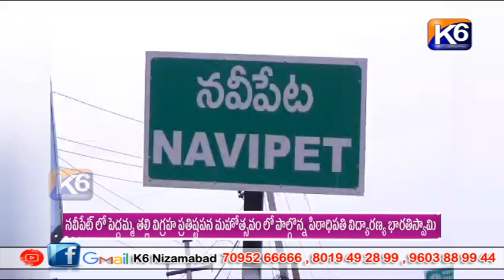నవీపేట్ లో పెద్దమ్మ తల్లి విగ్రహ ప్రతిష్టపన మహోత్సవం లో పాల్గొన్న పిఠాధిపతి విద్యారణ్య భారతిస్వామి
నవీపేట్ లో పెద్దమ్మ తల్లి విగ్రహ ప్రతిష్టపన మహోత్సవం లో పాల్గొన్న పిఠాధిపతి విద్యారణ్య భారతిస్వామి ||k6 NEWS 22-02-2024||